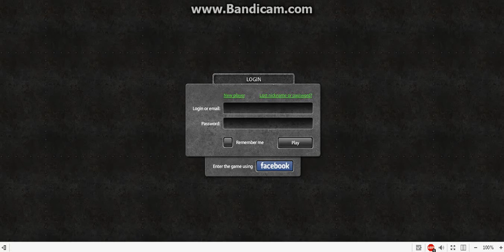reinhard_gomba - Buy Dictator M2-M3 ツシ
Zene : Lagzi Lajcsi - Kék a szeme :D